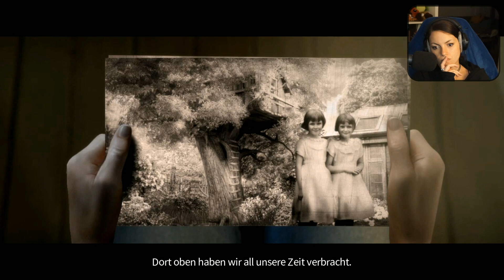True Fear: Forsaken Souls, Part 2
Die Gameplay-Videos sind vom Live-Stream!
Wenn ihr auch mal bei der netten Runde dabei sein wollt – schaut bei Twitch vorbei!